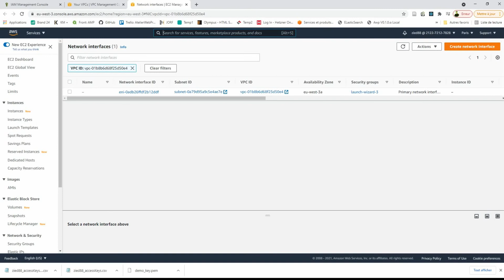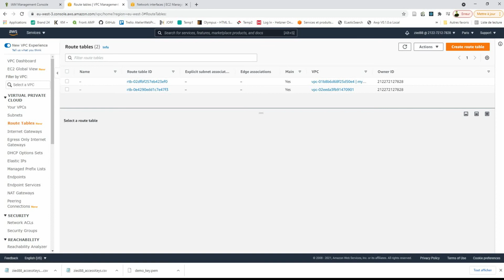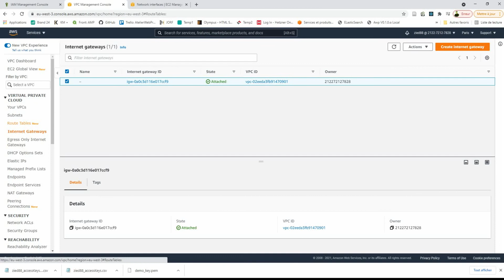16- Suppression d'un VPC